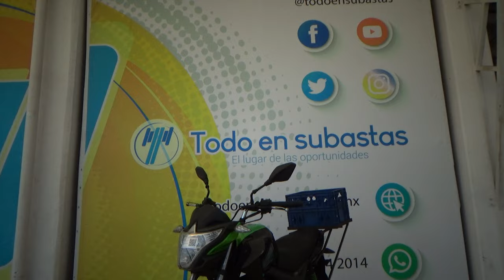Italika / 150Z / 2015 - 15015